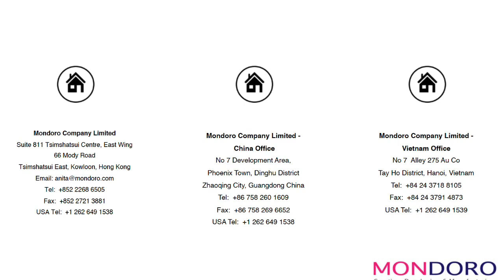Basket Weaving - Final Production Process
Wonder how baskets were made?  This video takes you to an actual basket factory and shows you the final steps that must be taken so that you can have the beautiful baskets in your home.

If you are interested in basket production or buying some baskets, contact us at Also visit our website at mondoro.com to see more details on our blog about basket production and the production of other home decor products.   You are welcome to download our free Look book that is filled with designs, trends and other ideas.

Check out our blog about baskets called About Weaving Water Hyacinth Baskets Into Home Décor Products